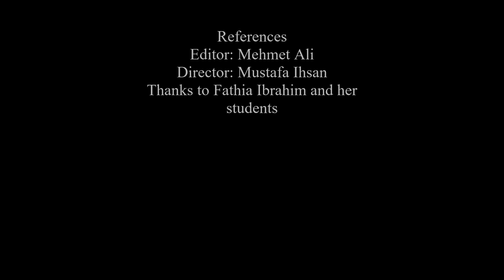Fountain College SRC Video News 04.06.2021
We present to you our second video news of this term!